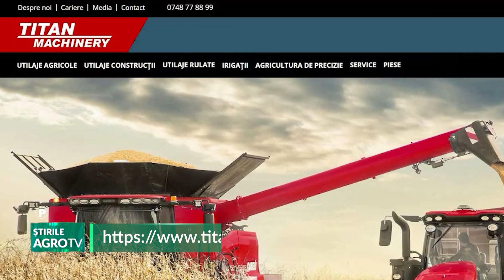Titan Machinery, utilaje electrice pentru ferme 20 02 2024